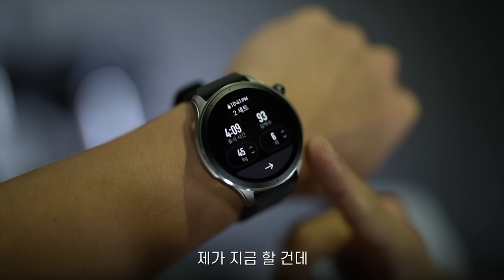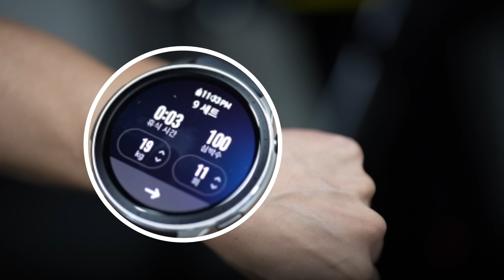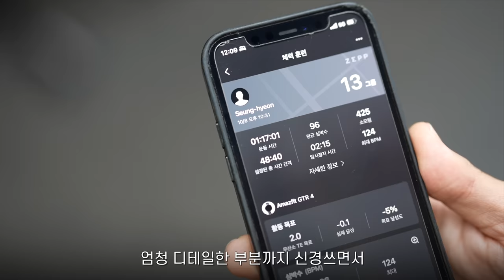내 장점이 뭔지 알아? 바로 OO 한거야 | 어메이즈핏 GTR4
보디빌더 김승현 선수의 어메이즈핏 GTR 4 스마트워치 리뷰 영상입니다.

현재 총 25개의 동작이 지원됩니다.
지원 운동 리스트 :
스쿼트, 스트레이트 암 스쿼트, 바벨 스쿼트, 트라이셉 푸시다운,
벤트오버 로우, 바벨 벤치프레스, 싯업 홀드, 니 터치 싯업, 덤벨 플라이,
버피, 버피 점프, 오버헤드 트라이셉 익스텐션, 사이드 레터럴 레이즈,
점핑 잭, 랫 풀다운, 데드리프트, 푸시업, 숄더프레스, 풀업, 바이셉 컬,
시티드 케이블 로우, 덤벨 드래그 컬, 스트레이트 암 풀다운, 러시안트위스트

이외에도 영상 속에서 보여드렸듯 안정적인 시작점을 가진 운동들이
카운팅되는 것을 확인할 수 있었습니다.

본 리뷰 영상이 운동용 스마트 워치 구매 및 선택에 도움이 되는 영상이었길 바라겠습니다.